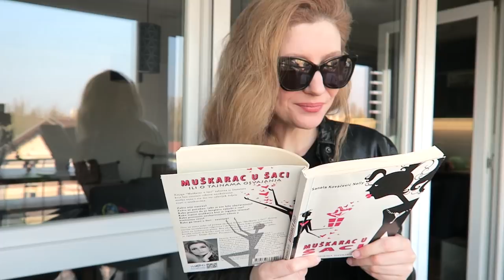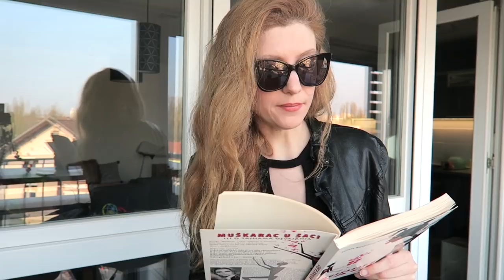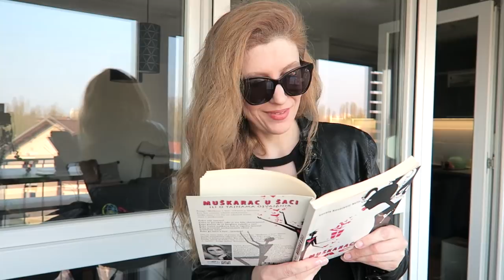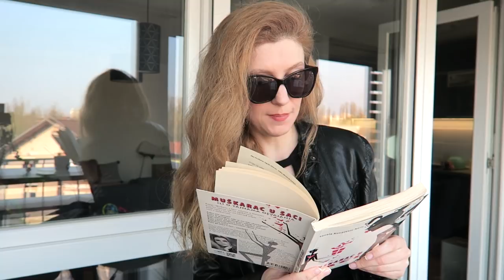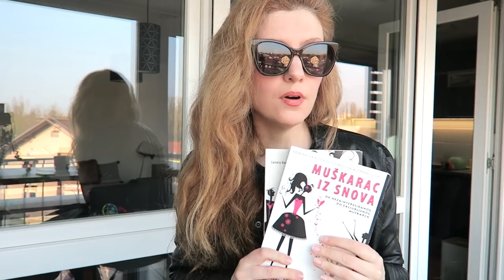Zašto se on javlja samo s vremena na vrijeme // Na kavi s Nelly //